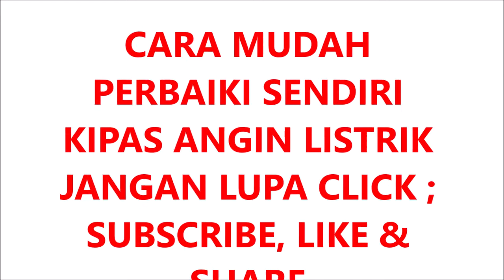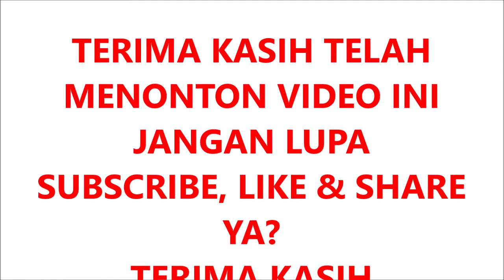CARA MUDAH PERBAIKI SENDIRI " KIPAS ANGIN LISTRIK " DI RUMAH ANDA.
CARA MUDAH UNTUK PERBAIKI SENDIRI KIPAS ANGIN LISTRIK DI RUMAH ANDA - (EASY WAY SELF REPAIR OF ELECTRIC FAN AT HOME ).
VIDEO INI DI  RECREATED  BY BRAM ADESTA CHANNEL